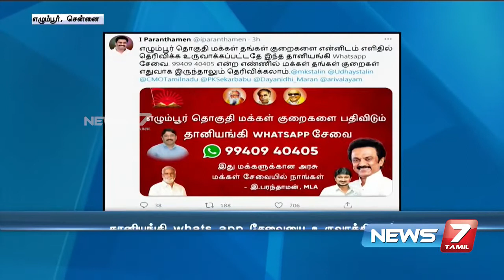Message Egmore Bot on WhatsApp.